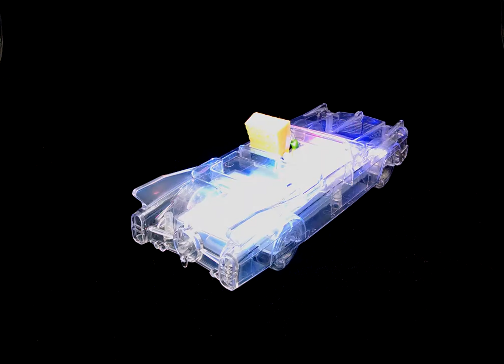Spongebob Squarpants Invisible Boatmobile ( Cadillac ) - SOLD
Demonstration of the Spongebob Squarpants Invisible Boatmobile (which is really a Cadillac ) for sale on my eBay store